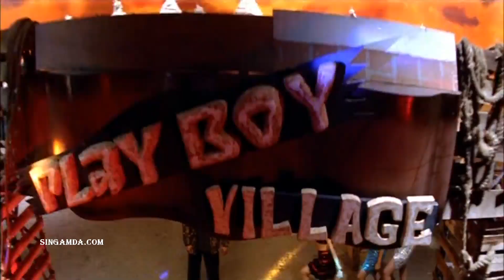Kaka Kaka Tamil 1080P Full HD Video Song Tamil Item Songs Tamil